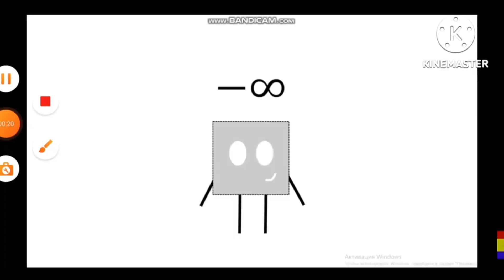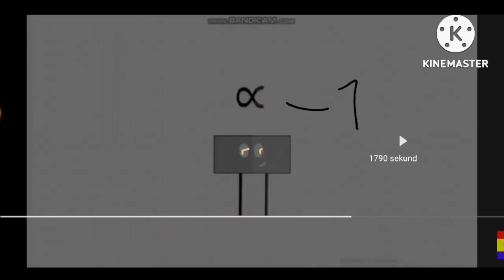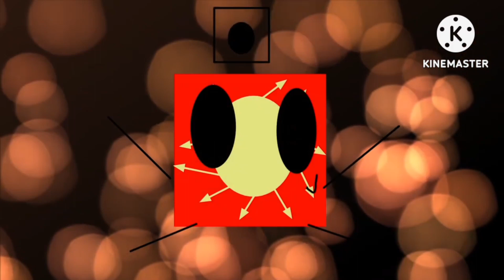Numberblocks Big V20